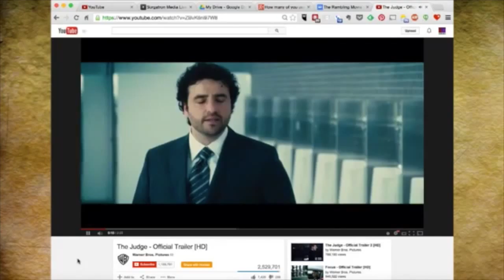Review: The Judge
Mulango and Mad Mike discuss "The Judge" with Robert Downey Jr.